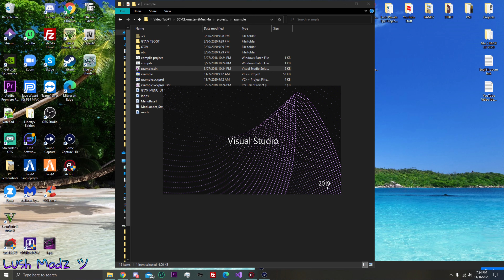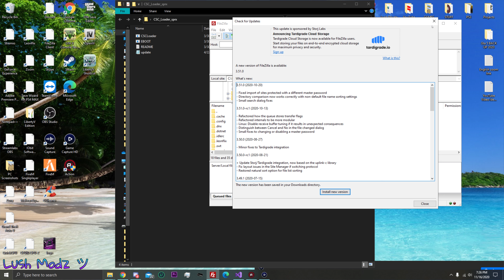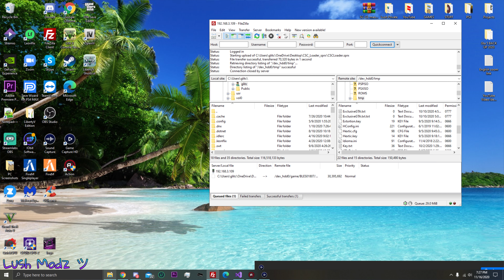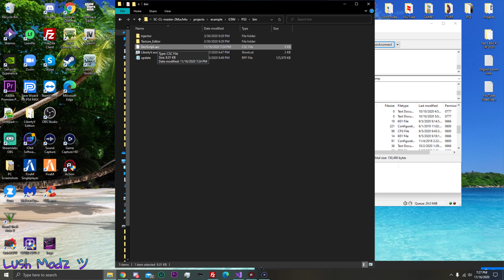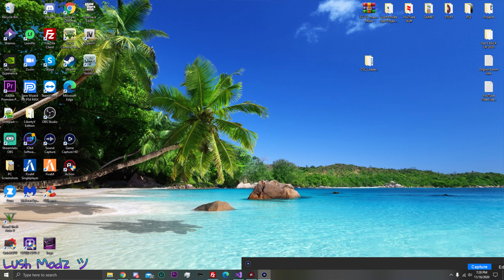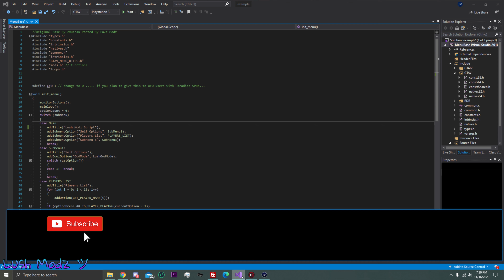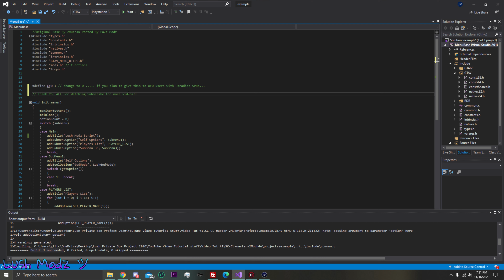[GTA 5/PS3] How to Use CSC Loader SPRX For Script Mod Menu C++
In this video, I will be showing you how to use csc loader sprx for the script mod menu. It is an sprx that runs your gta 5 script mod menu .csc. This makes it easy and edits your script in real time in-game. This is in Visual Studios C++ 2010, 2019.
●▬▬▬▬▬▬▬▬▬▬ஜ۩۞۩ஜ▬▬▬▬▬▬▬▬▬▬●
             ▓▓▓▒▒▒░░░ Open Me ░░░▒▒▒▓▓▓
●▬▬▬▬▬▬▬▬▬▬ஜ۩۞۩ஜ▬▬▬▬▬▬▬▬▬▬●

⏱️Timestamps⏱️

▼▬▬▬▬ Social ᴍᴇdɪᴀ & Cᴏɴɴᴇᴄᴛ ᴡɪᴛʜ ᴍᴇ ▬▬▬▬▬▼
★ɪɴsᴛᴀGʀᴀᴍ- @LushModzYT
★Tᴡɪᴛᴛᴇʀ- @LushModz

-Lush Modz